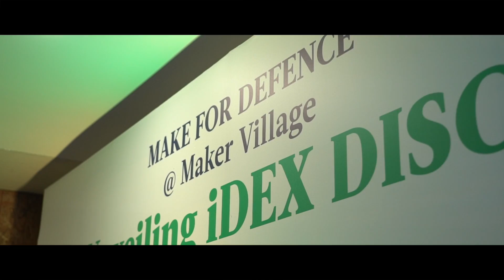"Make For Defence @ MakerVillage_Unveiling iDEX DISC 3" on 27th Dec 2019